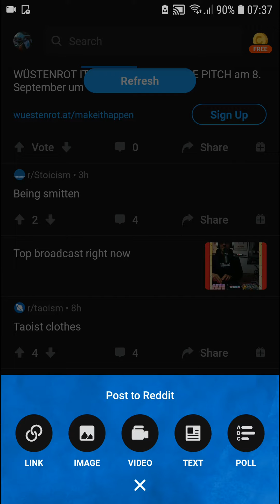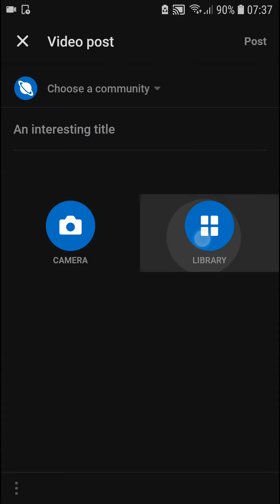How To Post Video On Reddit App